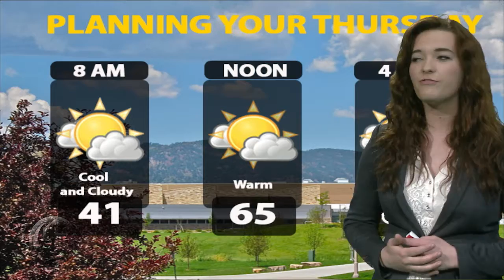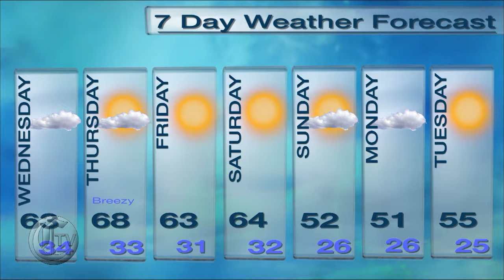CTV Weather Segment: Wednesday, Feb 17, 2015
Weather anchor Nicole Conklin has the latest Fort Collins forecast.